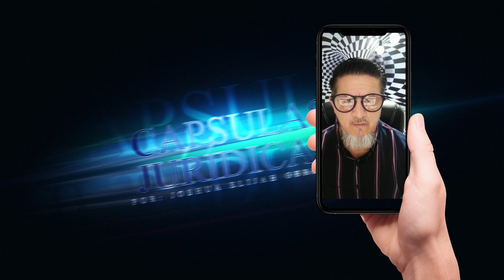CAPSULA JURÍDICA - SOBRE COLOCACIÓN DE CAMARAS EN LOS SALONES DE CLASE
Las camaras pueden colocarse siempre y cuando exista el consentimiento de los padres y que la finalidad de hacerlo sea para cuidado y protección más no para vigilancia, por lo cual no deben colocarse con el audio habilitado